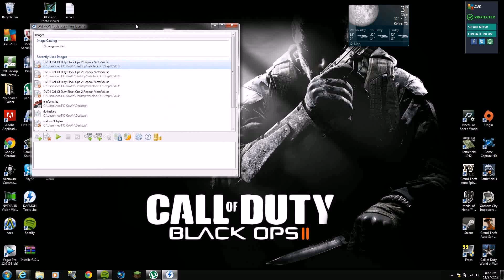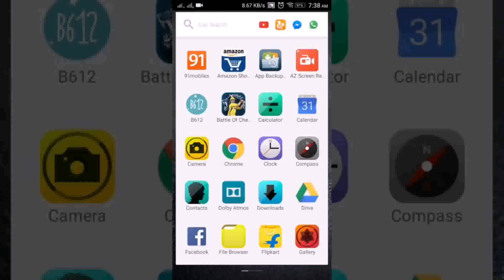Pc Games Download Easily